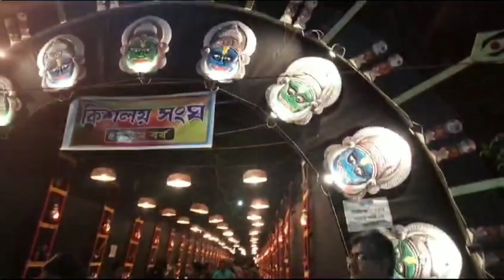নবমীর সন্ধ‍্যা মা এর জন্য। rani's sangsar